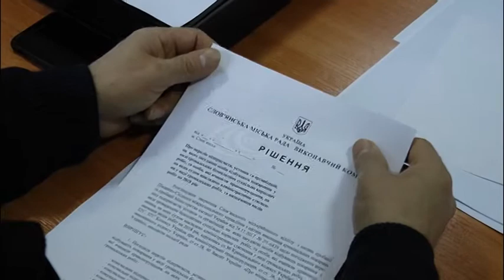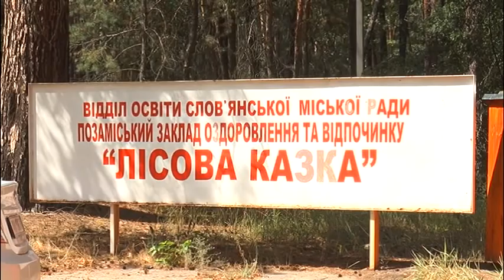Чи варто віддавати єдиний оздоровчій табір Слов’янської міської ради у підпорядкування області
Влітку там оздоровлювалися діти з  сімей пільгових категорій та працівників бюджетної сфери.  Обласна адміністрація має на меті створити там базу для підготовки спортсменів олімпійців.